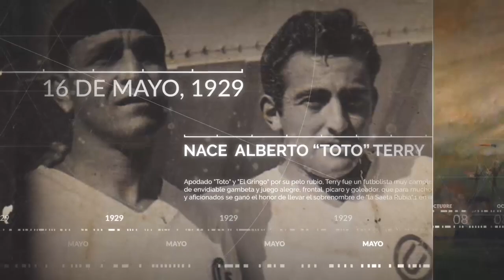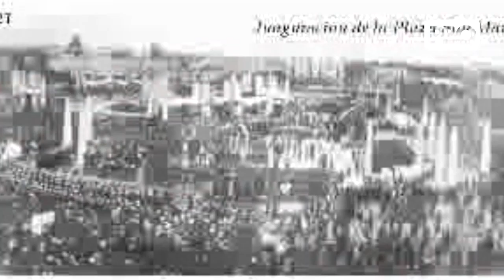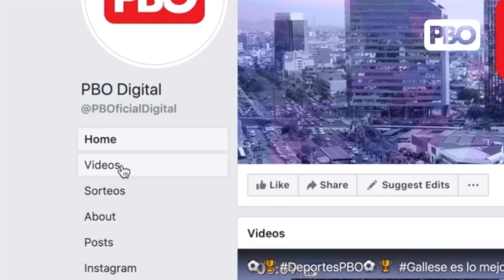UnDíaComoHoy 27 de julio